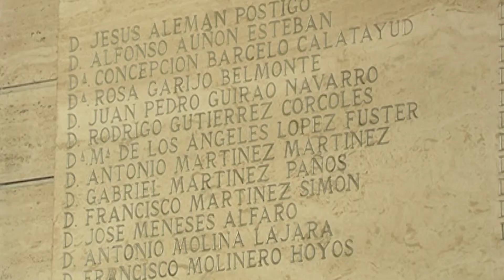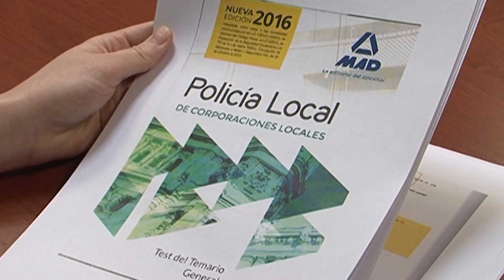Un clan también intelectual y literato